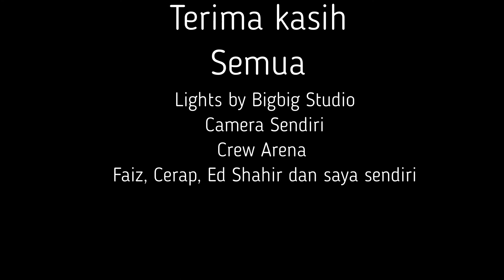Behind the Scene Corporate Photoshoot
Kalini kami berpeluang memotret ahli korporat BDB dan saya share skit BTS membuat photoshoot tersebut .